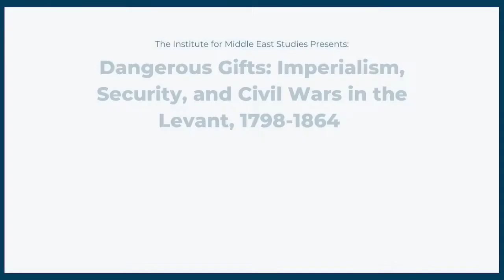Dangerous Gifts: Imperialism, Security, and Civil Wars in the Levant, 1798-1864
Ozan Ozavci discusses his recent book "Dangerous Gifts: Imperialism, Security, and Civil Wars in the Levant, 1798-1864" with Aimee Genell.

From Napoleon Bonaparte's invasion of Egypt in 1798 to the foreign interventions in the ongoing civil wars in Syria, Yemen, and Libya today, global empires or the so-called Great Powers have long assumed the responsibility to bring security in the Middle East. The past two centuries have witnessed their numerous military occupations to 'liberate', 'secure' and 'educate' local populations. They staged first 'humanitarian' interventions in history and established hitherto unseen international and local security institutions. Consulting fresh primary sources collected from some thirty archives in the Middle East, Russia, the United States, and Western Europe, Dangerous Gifts revisits the late eighteenth and nineteenth century origins of these imperial security practices. It explicates how it all began. Why did Great Power interventions in the Ottoman Levant tend to result in further turmoil and civil wars? Why has the region been embroiled in a paradox-an ever-increasing demand despite the increasing supply of security-ever since? It embeds this highly pertinent genealogical history into an innovative and captivating narrative around the Eastern Question, emancipating the latter from the monopoly of Great Power politics, and foregrounding the experience of the Levantine actors. It explores the gradual yet still forceful opening up of the latter's economies to global free trade, the asymmetrical implementation of international law in their perspective, and the secondary importance attached to their threat perceptions in a world where political and economic decisions were ultimately made through the filter of global imperial interests.

Ozan Ozavci is Assistant Professor of Transimperial History at Utrecht University.

Aimee Genell is Assistant Professor of Islamic World History at the University of West Georgia.